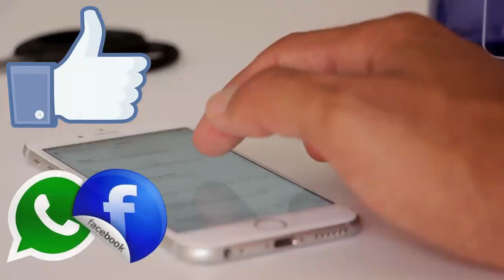Katrina Vicky will leave for Maldives today for honeymoon | BB News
Katrina Kaif and Vicky Kaushal are expected to land at the Mumbai airport on Friday, December 10. The newlyweds will then jet off to the Maldives for their honeymoon directly.